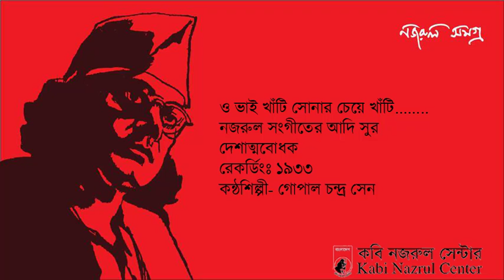O Bhai Khnati Sonar Cheye Khati 1933 Gopal Chandra Sen | ও ভাই খাঁটি সোনার চেয়ে খাঁটি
O Bhai Khnati Sonar Cheye Khati 1933  Gopal Chandra Sen | ও ভাই খাঁটি সোনার চেয়ে খাঁটি | গোপাল চন্দ্র সেন